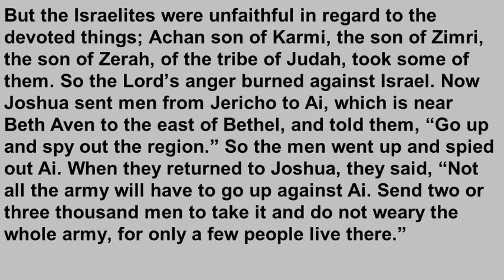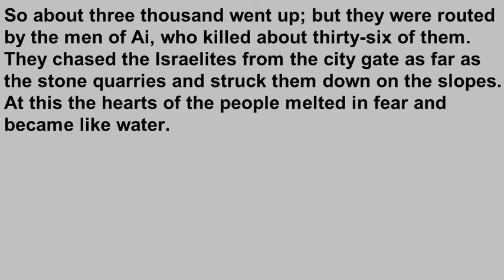T4TD Joshua 7:1-5 Anger